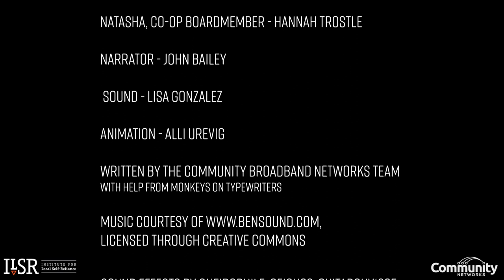From Crops to Co-ops: Small Towns Want Better Internet (Episode 5)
From Crops to Co-ops follows the story of one small town, like many others, where residents are working to improve Internet access for everyone. In the fifth and final episode of the silly animated series put on by ILSR's Community Broadband Networks team, the residents of Villageville finally find a solution!

Share this resource with others who are interested in exploring options for improving connectivity in their local communities.

ILSR.org
MuniNetworks.org